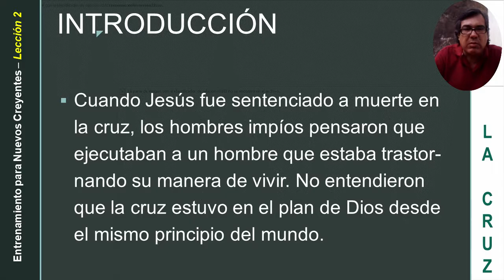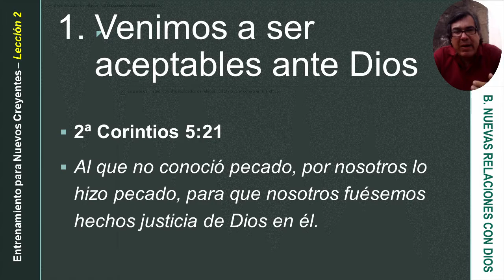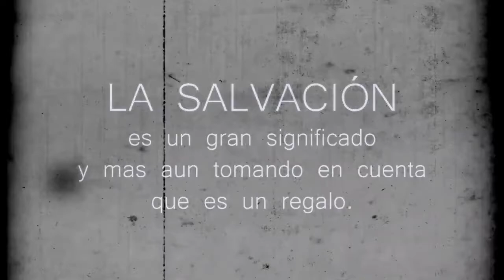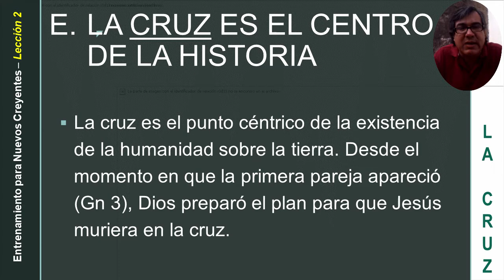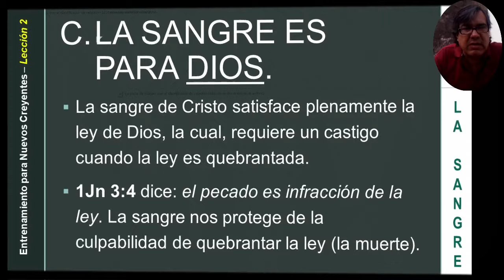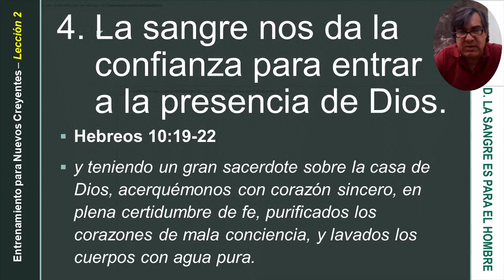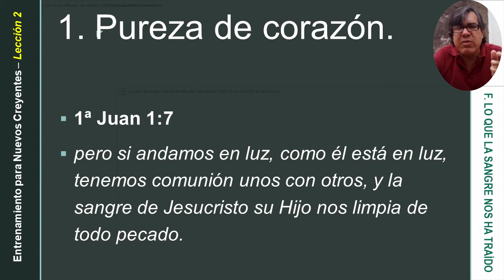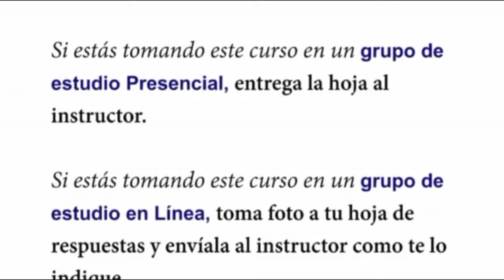D51 La Cruz y la Sangre de Cristo EXPLICADO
Lección Multimedia Audiovisual con Aplicación Práctica.